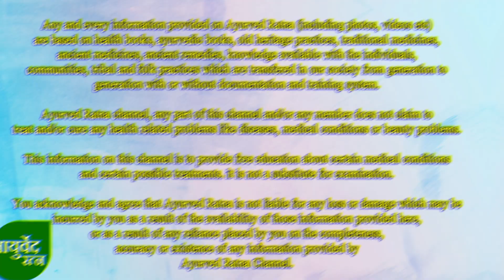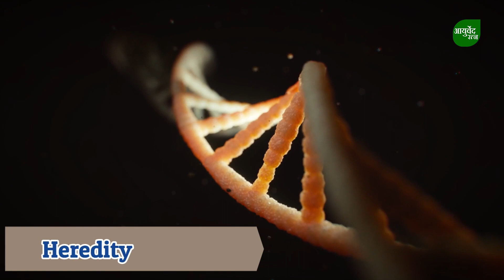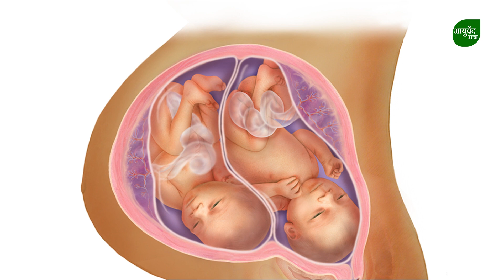आप प्रेग्‍नेंट हैं? कहीं आपके पेट में जुड़वा तो नहीं ? इन संकेतों से जानिए Signs of Twins Pregnancy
आप प्रेग्‍नेंट हैं? कहीं आपके पेट में जुड़वा तो नहीं ? इन संकेतों से जानिए | Signs of Twins Pregnancy | Ayurved Ratna
Some mothers who are pregnant with twins say they suspected they were carrying more than one baby from the start. Yet other mothers are surprised when they find out that they are having twins.

The truth is that while there are several signs and symptoms of a twin pregnancy, there is also tremendous overlap with the signs and symptoms of singleton pregnancies.

It is impossible to definitively know whether you are carrying twins (or multiple babies) by simply gauging how you feel or going off of what a home pregnancy test shows. In fact, only an ultrasound can confirm a twin or multiple pregnancy.1

That said, it can be exciting to wonder whether certain symptoms or signs are subtle clues that you or a loved one may be carrying more than one baby. Let's take a closer look at these potential hints at multiple babies.